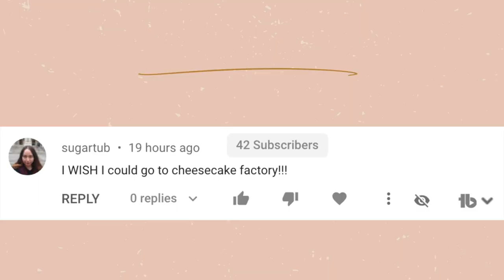I actually only lost 5 lbs?! FitnessJourney WEEK 49, 50, 51 UPDATE!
Yes, I actually only lost 5 lbs on this fitness journey so far! It just goes to show muscle weighs more than fat, and a number on a scale doesn't determine your success! In this video I share what workouts I did the past 3 weeks and share my progress photos. The holidays did not help my progress, that's all I'm going to say. But now I'm back on track and going to start back with Chloe Tings workouts next week.

Alex Jayne
3050 Dyer Blvd.